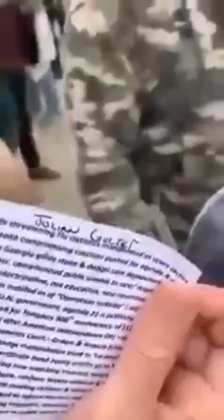FOR REFERENCE ONLY Julian Coulter? CAPS Name Fiction Fraud Ceste Que Vie☞ SEE DESCRIPTION🕊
For reference only☞ i do not know, so cannot vouch for this mans method or remedy🕊